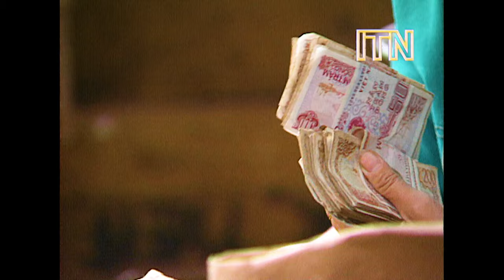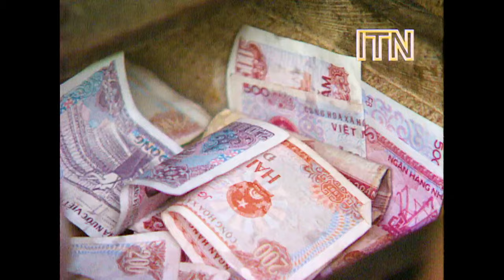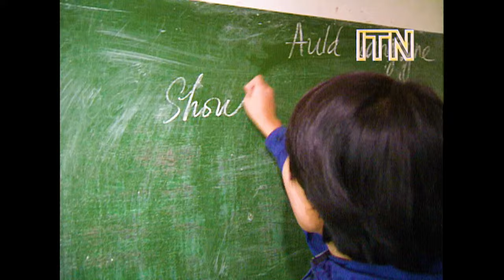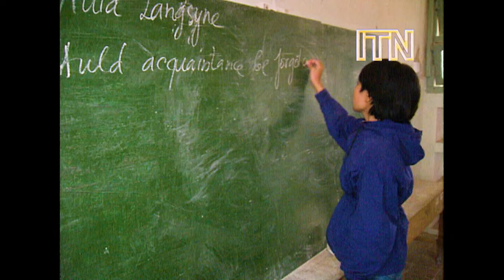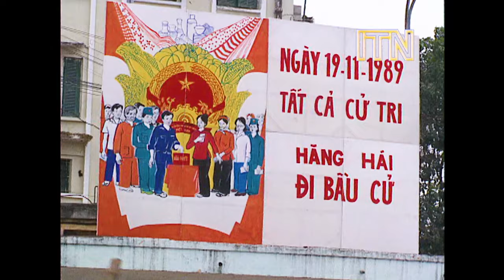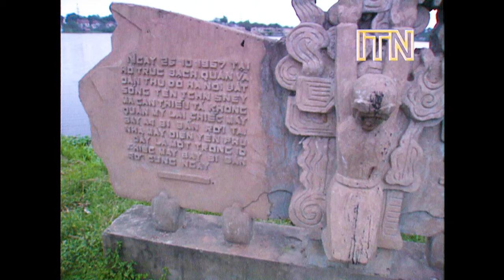CUỘC SỐNG ĐỜI THƯỜNG Ở VIỆT NAM 1990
Daily Life in  Vietnam 1990